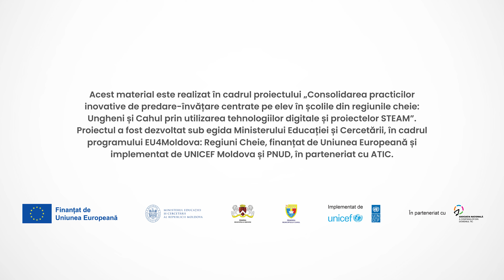Fundamentele Inteligenței Artificiale Generative în Educația Centrată pe Elev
În acest video vei descoperi cum inteligența artificială generativă influențează învățarea centrată pe elev, facilitând personalizarea și autonomia în educație și modificând metodele tradiționale de predare.